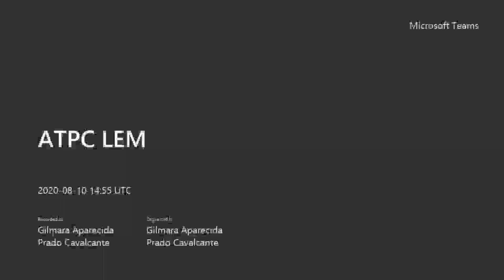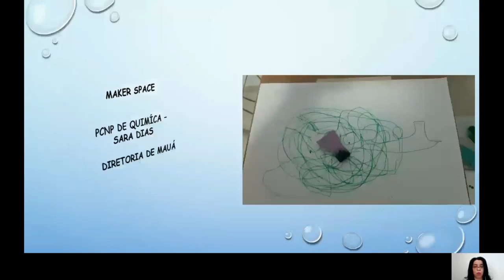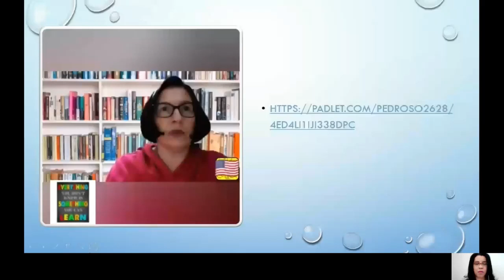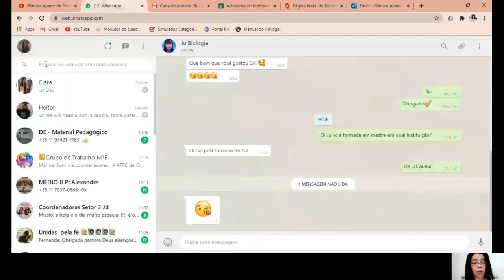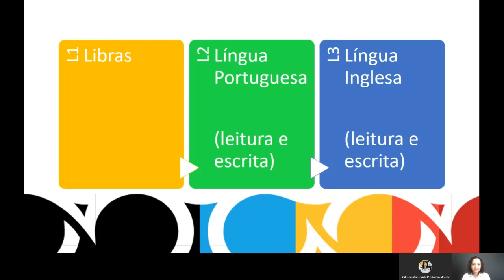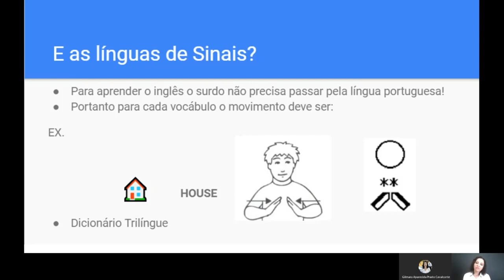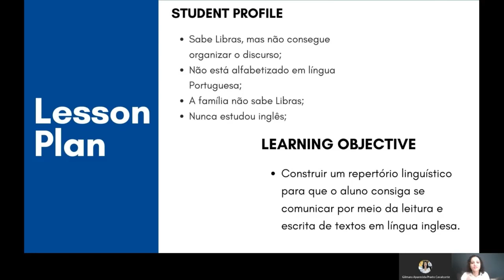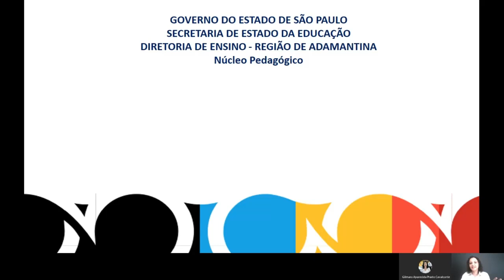ATPC - LEM - 12/08/2020 - MAKER SPACE E EDUCAÇÃO ESPECIAL PART 02